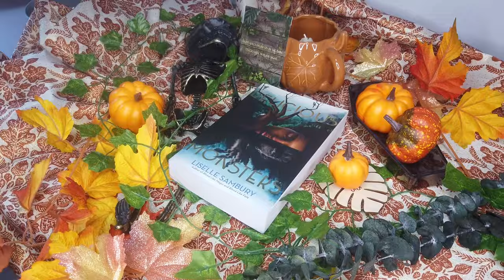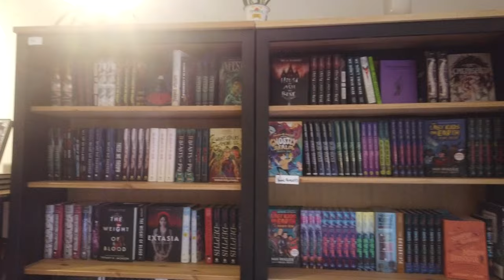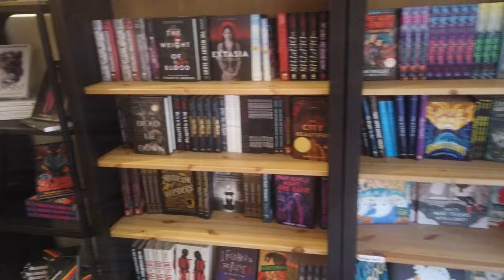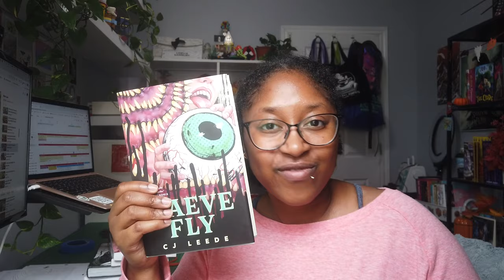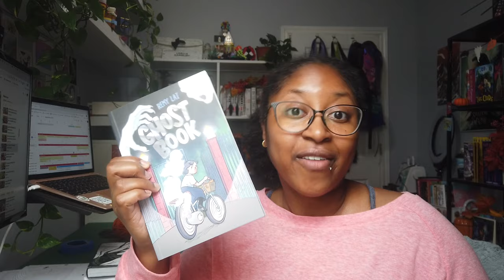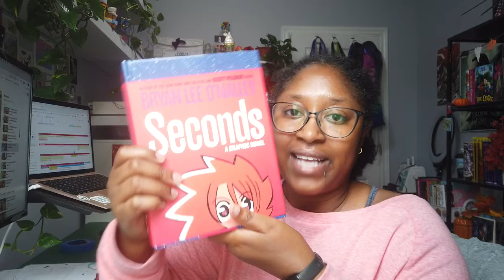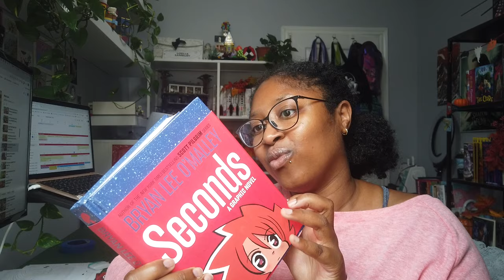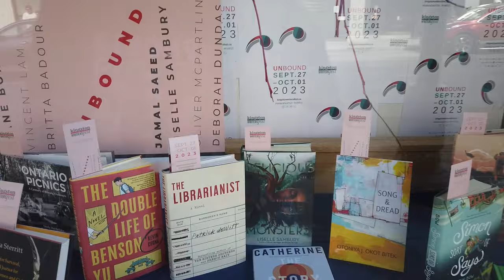Writing Vlog: Taking Risks as an Author (Literally) [CC]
It's a risky September! Well, kind of. Join me as I work on the self-edit of my 2025 YA novel A Mastery of Monsters while travelling to Toronto and Kingston, and go on a little jaunt in the woods.

Grab your copy of the paperback of Delicious Monsters

In case you missed it, here's the video talking about how I got my book deal for A Mastery of Monsters

Laura Dean Keeps Breaking up with Me by Marika Tamaki, Rosemary Valero-O’Connell

Please consider donating to the Indian Residential Schools Survivors Society, and educating yourself about the experiences of Survivors and their families and communities so we can help foster truth and reconciliation

🎶 MUSIC CREDITS

Camera: DJI Osmo Pocket, iPhone 13 Pro Max